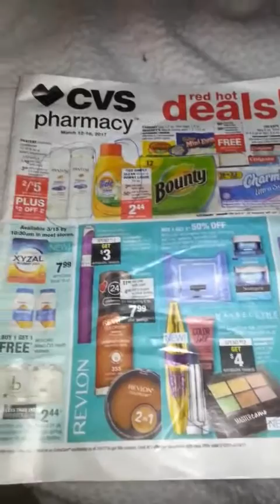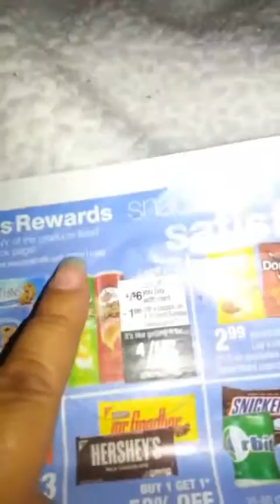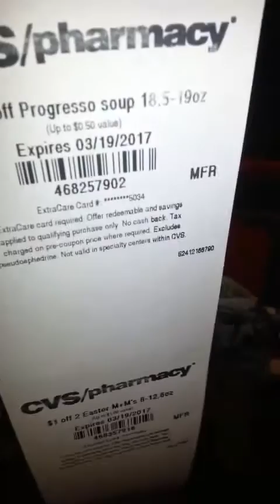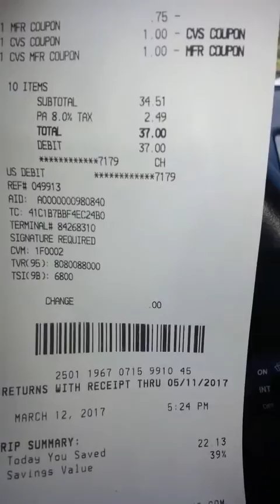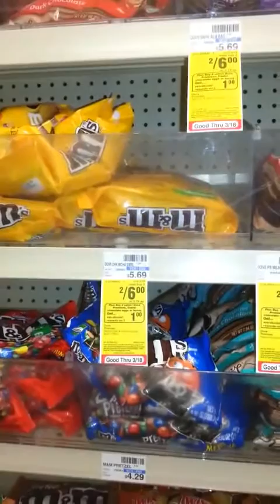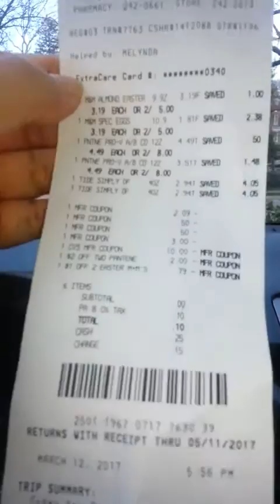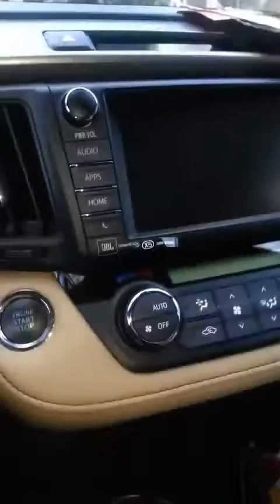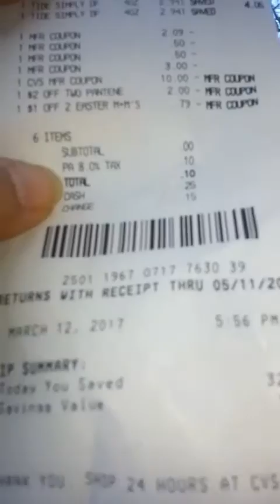My 1st Major CVS couponing attempt!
In an attempt to smart shop, this is my first foray into CVS couponing.  I am going to try this again.